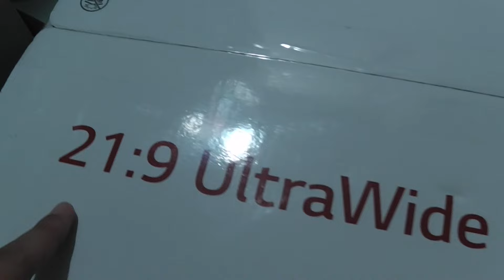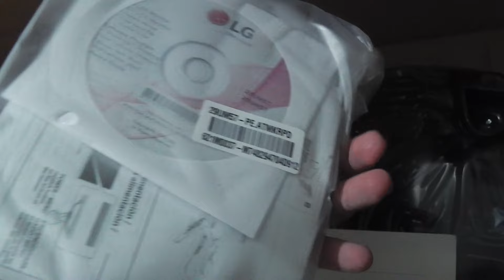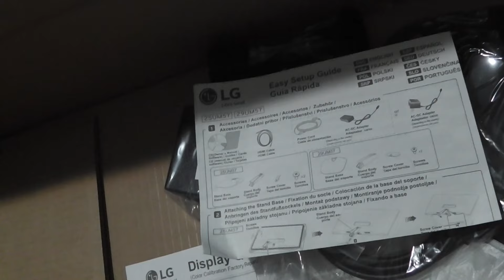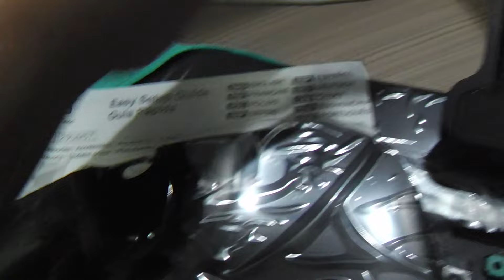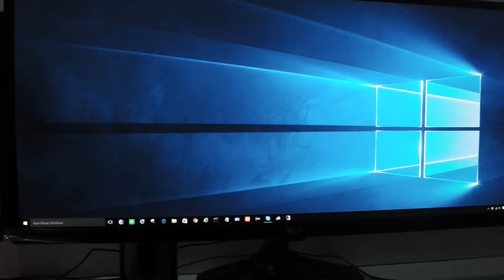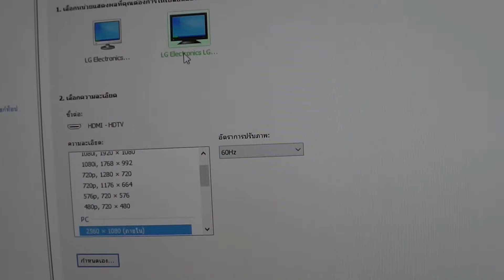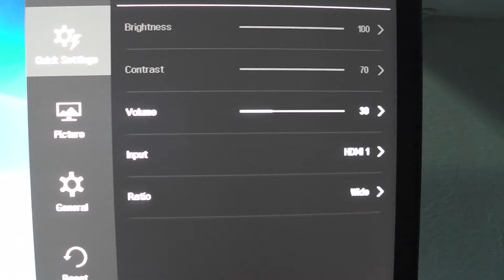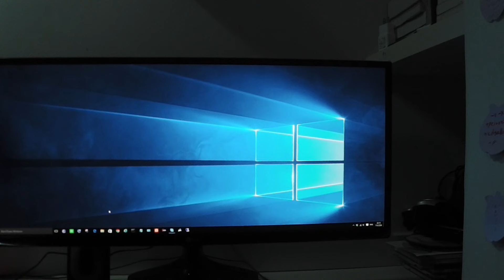รีวิว จอ LG รุ่น 29UM57 21:9 ultrawide monitor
แกะกล่อง จอ LG รุ่น 29UM57 21:9 ultrawide monitor พร้อมแสดงขั้นตอนการประกอบ และทดลองใช้งานเบื้องต้น